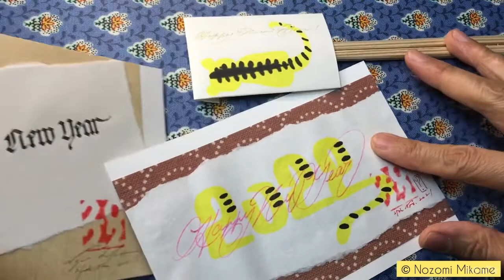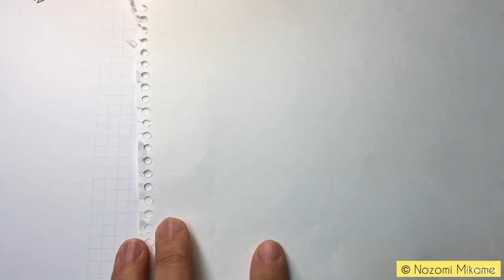アルコールタイプイラストマーカーで書くトラ年賀状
100均で買えるアルコールタイプのイラストマーカーでトラさん年賀状を書きましょう！
紙を貼り合わせて仕上げます🐯